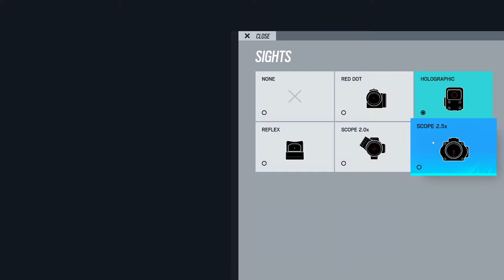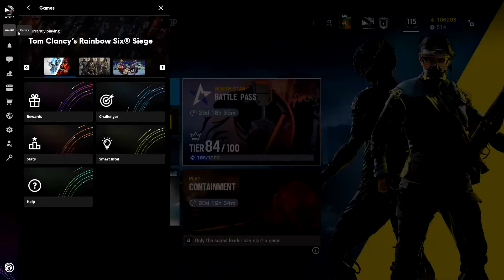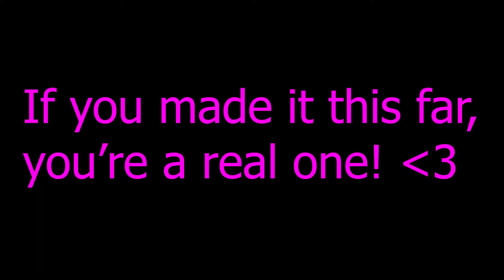Siege Containment Event - Panic Attack Simulator | Rainbow Six Siege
Rainbow Six Siege New Containment Event! This is one of the most horrifying and fun experiences I have ever had playing Siege.

Please tell me your thoughts about the event below!

so come watch us anywhere from 7pm - midnight EST! (I don't have a solid schedule since school is about to start, but I stream as much as I can)

Quick thanks to Austin (Off3ring) for making all the music in this video!